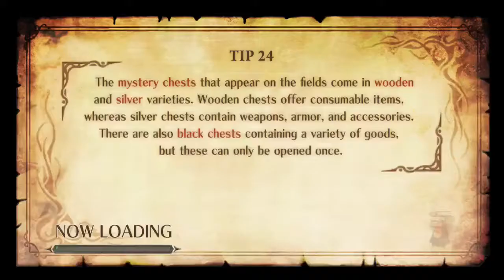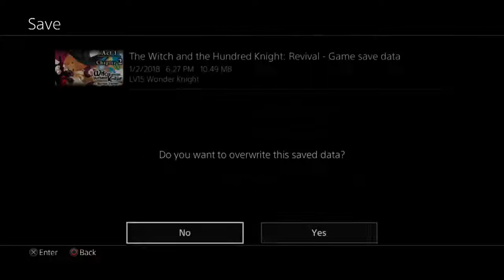The Witch And The Hundred Knight Part 45 Taking on toto and WHA OLD HAG VISCO Q Q